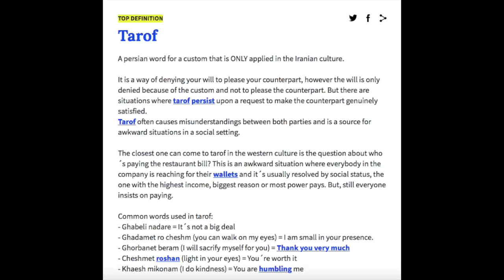SISTERS DO THE 'PERSIAN TAG'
Thumbs up if you can relate! Let us know some other cliches we might have missed ;)